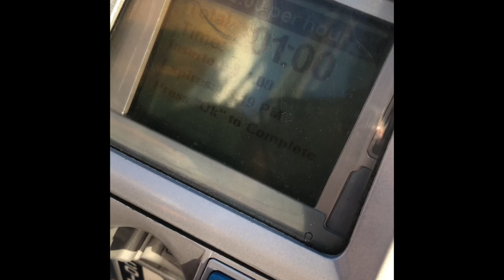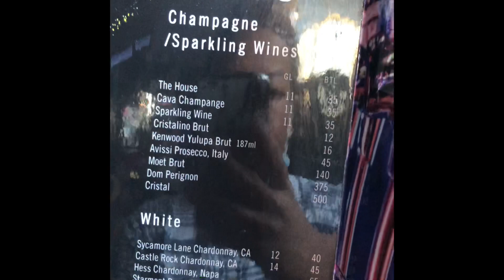Rainbow bar&Grill tlawh, GNR ho Music video ‘November Rain’ ‘Dont cry’ ‘Estrange’ ah te pawh a lang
Kan tleirawl lai a kan rock band ngaihsan GNR te music vidiau November rain leh don’t cry tih te a feature ah kan kal a, Nikum dec a kan kal kha hripui len vanglai a nih avang in pawn ah pig kan la ve chauh kha ania…. Tun trum kan kal hi vannei kan ti in an staff te han fel em em zia te kha … Steve vai ang deuh te pawh ka hmu, ka be ngam lauuu🤪😆🤣